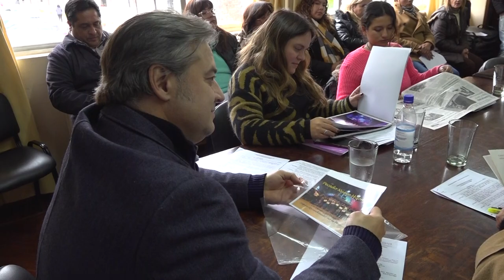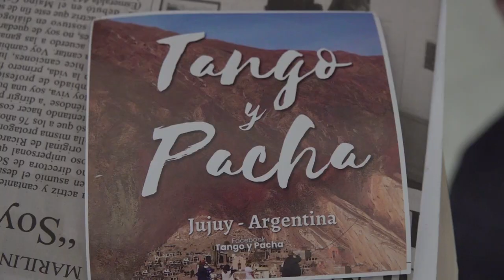La IV edición del festival “Tango y Pacha en la Quebrada” será declarado de Interés Municipal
En el marco de la reunión de la Comisión de Cultura, Educación y Turismo, que preside el Concejal Gastón Millón, ediles recibieron la visita de integrantes del grupo “Pecado, Nueva Milonga”, representado por Teresa Reinozo y Pablo Sallavedra, a fin de abordar el proyecto de declaración de Interés Municipal de la cuarta edición del encuentro milonguero.

El encuentro se realizará los primeros días de Agosto, será el cuarto año consecutivo, conjugando el paisaje de Jujuy, su cultura y tradición con el tango. Reúne a bailarines y milongueros de todo el país. Su principal objetivo es el intercambio cultural a través del tango.

El encuentro coincidirá con la fiesta de la Pachamama, para poder dar a conocer a los asistentes dicha tradición. Además, los asistentes recibirán clases gratuitas de danzas tradicionales jujeñas, con el objetivo de promocionar nuestra cultura. También habrá excursiones y visitas a lugares referenciales de la provincia.

Al respecto, Teresa Reynoso manifestó: “Nosotros formamos parte de un grupo de trabajo que se llama “Pecado, Nueva Milonga”, a partir de este grupo de trabajo hemos venido organizando la 4ª edición del festival “Tango y Pacha” que se realiza en agosto los días 2, 3 y 4”.

Por su parte, Pablo Sayavedra resaltó: “Para nosotros es muy importante y tratamos de conjugar lo que es la cultura del tango y la cultura de la Pachamama, hay muchos entusiastas del tango, muchos milongueros de otras provincias y de otros países”.

“Para nosotros - continuó- es un gran orgullo tener gente de Europa que viene y bailarines de provincias como Buenos Aires, Santa Fe, Córdoba. Nosotros nos sentimos muy honrados de que puedan conocer tanto la provincia y la cultura, el hilo conductor de todo esto es el Tango”.

Por último, Sayavedra remarcó que “la recepción que hemos tenido por parte de los Concejales fue muy buena, tenemos la suerte de que a meses haber terminado la 3ª edición ya nos estaban preguntando por la fecha de la nueva, esto para nosotros es una gran alegría”.

El proyecto tuvo despacho favorable por los integrantes de la comisión y se espera que pueda ser tratado en la próxima sesión ordinaria del deliberante capitalino, a realizarse este jueves por la mañana.